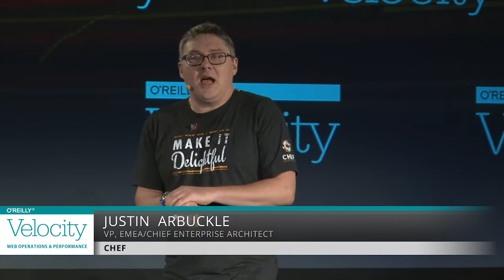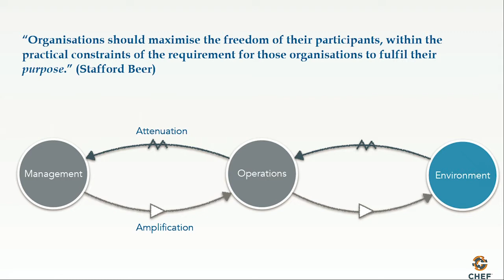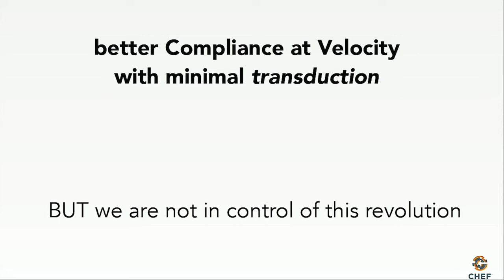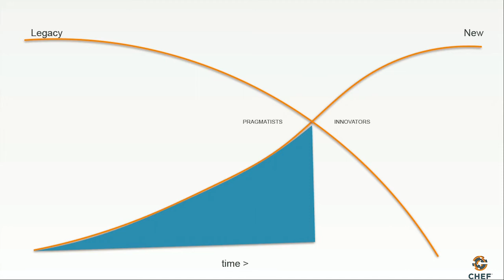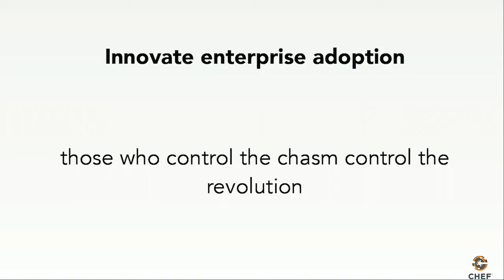Justin Arbuckle Velocity NY 2014 Keynote: "Myths of Control"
From the 2014 Velocity Conference in New York City.

We often hear, in large and small organizations, “You can’t manage what you can’t measure.” Everyday, companies are attempting to manage the delivery of software to their customers. Whereas this used to be a fairly deterministic process with clear boundaries between functions and processes, we have all learnt that a less silo’d and more iterative approach yields better design and better performance in the wild. Most importantly, it both enables and requires high velocity. This has resulted in engineers having to make decisions about how to implement still-evolving requirements with little oversight.

When this applies to compliance and regulation we may seem to be in a double bind: slow down the flow and risk the consequences of reduced accountability in the software team, or keep it flowing and risk the consequences of unmanaged policy implementation. This talk discusses this balance and how control in high velocity environments is a myth. Drawing on examples from cybernetics and complexity theory we discuss how to manage quality and not merely measure its supposed results.

About Justin Arbuckle (Chef):
Justin has been working in financial services for over 20 years. He is a passionate proponent of the value of architectural thinking generally and the transformative role of architects in particular. In addition to his experience as a banking chief architect on three continents he has also had roles ranging from product development, venture capital investment, consulting and mobile banking. His current area of focus is DevOps, cloud API architectures and applying agile and lean startup practices to large enterprises.